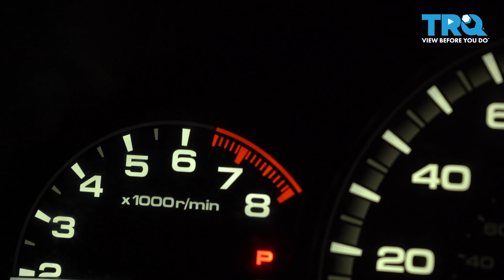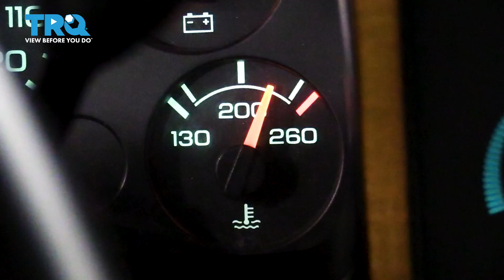EricTheCarGuy Explains Check Engine Codes - P0300 Random Misfire Detected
Eric the Car Guy is here! He's visiting TRQ to explain check engine codes to you! In this video, Eric the Car Guy checks out code P0300, which means your car or truck is experiencing random engine misfires. The full description of the code is “Random/Multiple Cylinder Misfire Detected.” Codes P0301 through P0312 also indicate misfires, but all within a specific cylinder. You may feel your vehicle shaking under some misfire conditions, or acceleration might feel sluggish. Check out the video to learn more!

📱 Download the TRQ Auto Repair App for more videos, torque specifications, and car repair information